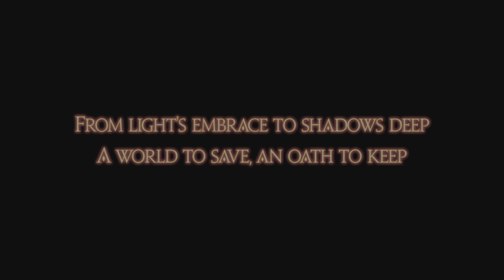Final Fantasy XIV Zeromus Not At Full Power